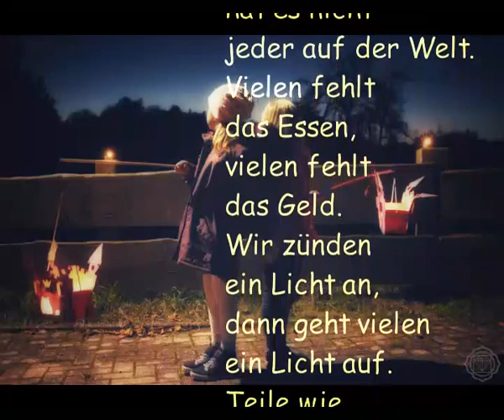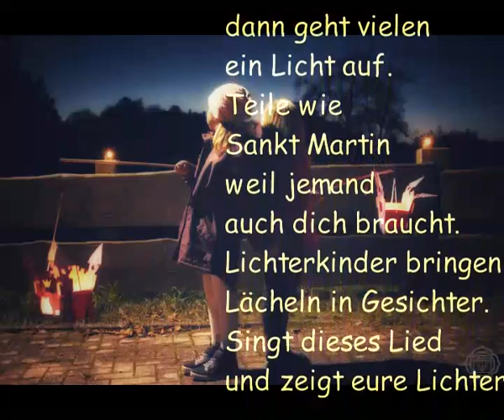Engelsbrander Lichterkinder Featuring Pr1nzD. - Lichterkinder (Cover Version 2020)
Eine wunderbare Aktion für die Kleinen unserer Gemeinde, die wir sehr gerne unterstützen!
Engelsbrander Lichterkinder - ein Chor zieht durchs Dorf!
Abgesagte Feste, ein weiterer Lockdown, Quarantäne in der Kita und traurige Kindergesichter.
Die selbstgebastelten Laternen können dieses Jahr leider nur ins Fenster gehängt werden. Dabei wäre ein wenig Gemeinsamkeit in diesem eintönigen Jahr doch so schön gewesen...
So entstand die Idee, die Kinder wenigstens gemeinsam singen zu lassen. So machte sich Danny Riedel kurzerhand an die Produktion und spielte den Klassiker "Lichterkinder" der Gruppe Lichterkinder als Instrumentalversion ein.  Dank der Engelsbrander Familien, die dem Ruf nach Audioaufnahmen ihrer Gesangseinlage folgten, war es mit der Eintönigkeit vorbei. Der Engelsbrander- Lichterkinder-Chor nahm Form an. Dennis Wollf alias Pr1nzD zögerte keinen Augenblick, übernahm den Rap-Part und machte sich zusammen mit Familie Riedel an die Vollendung des Werks.
Mehr noch:
Zusammen soll eine kleine Auflage an CDs gepresst werden, die man sich gegen eine Spende für den Förderverein für Kinder und Jugendliche Engelsbrand e.V. sichern kann.
"Lichterkinder bringen Lächeln in Gesichter, sing dieses Lied und zeigt eure Lichter!"
Ab Ende nächster Woche (genaues Releasedatum wird bekannt gegeben) kann die CD im Hasenhäusle, im Rathaus Grunbach oder bei Familie Riedel abgeholt werden.

"Alle Rechte des Songs bleiben weiterhin beim Originalproduzenten behalten".